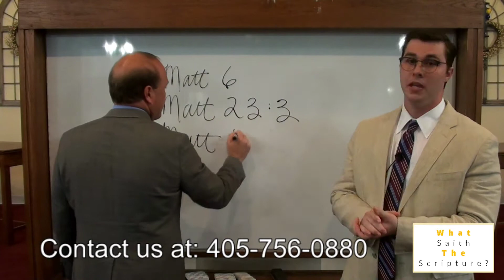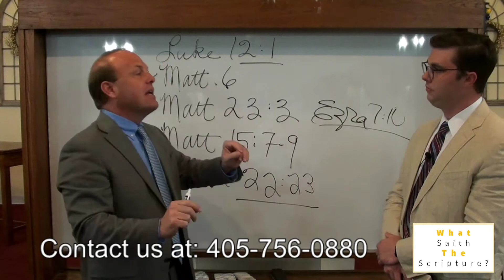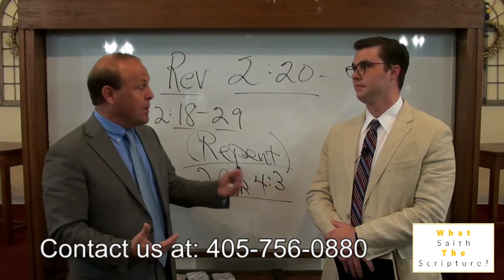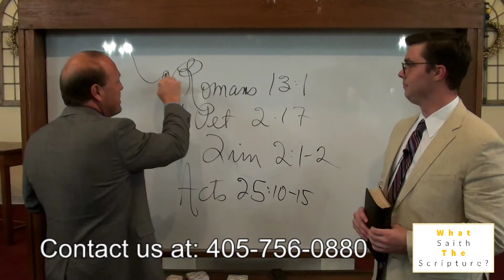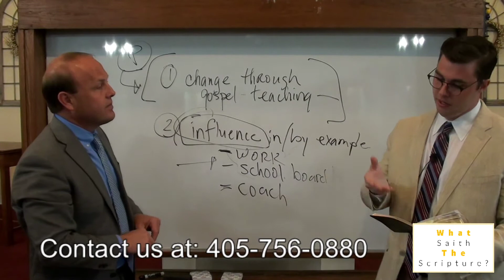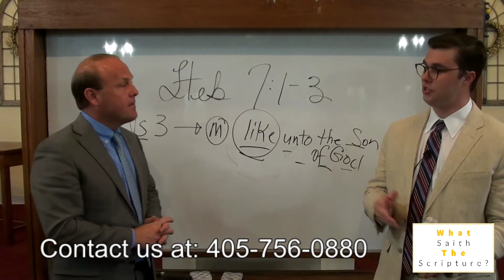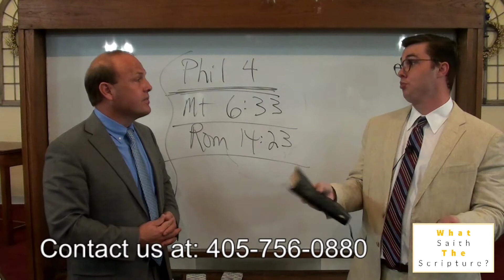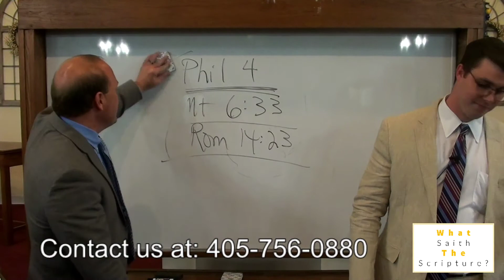Lesson #75 "Live Quesiton & Answer Discussion #31" [What Saith the Scripture?]